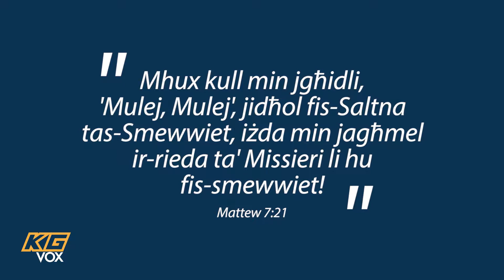KG VOX 3.9: Inti qiegħed tagħmel ir-rieda ta' Alla?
Inti qiegħed tagħmel ir-rieda ta' Alla?